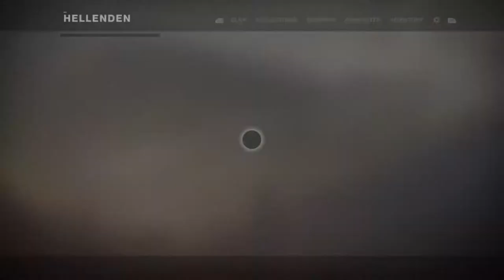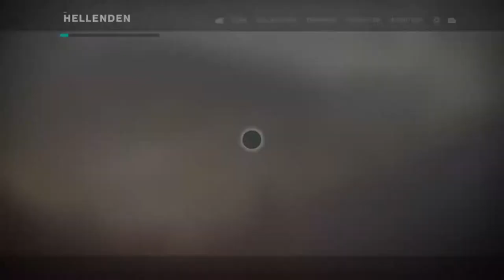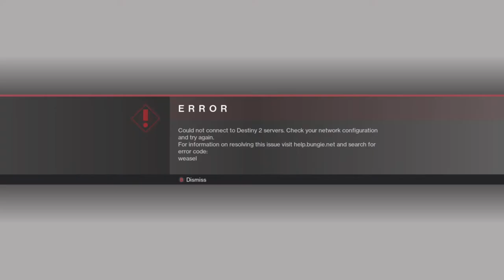destiny 2 shadowkeep first look failure